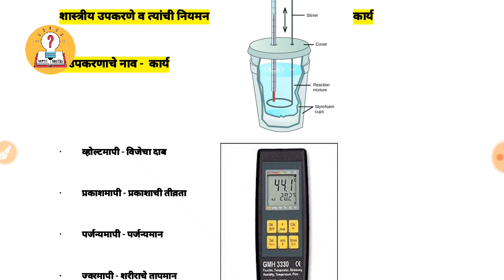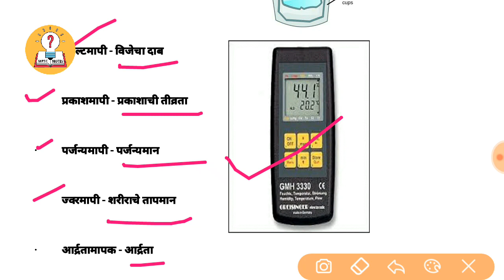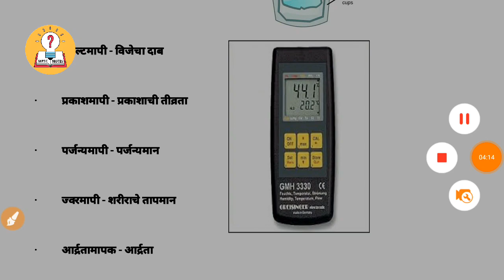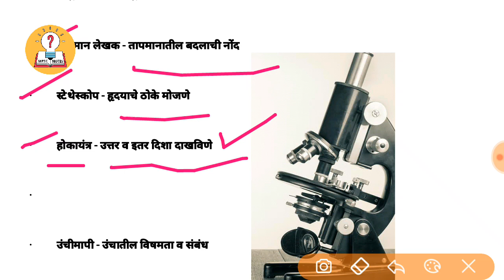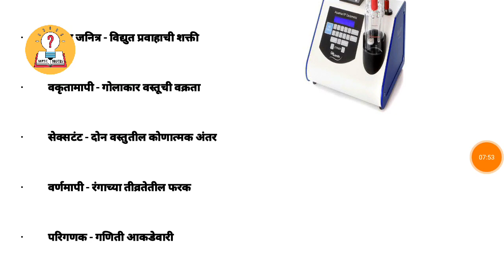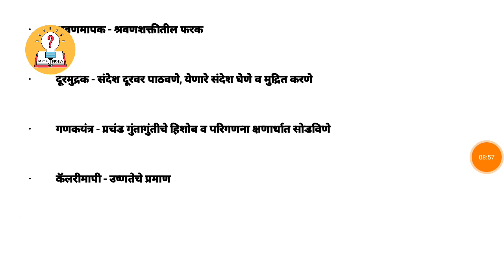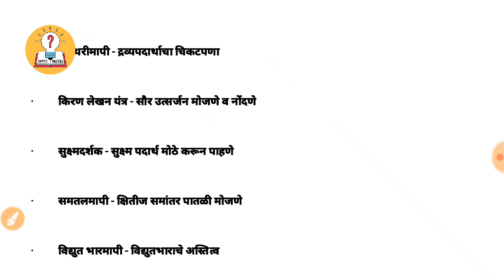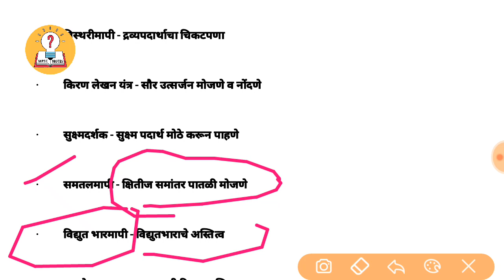शास्त्रीय उपकरणे आणि त्याचा वापर आणि कार्ये | SCIENCE | MPSC Notes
provide you complete
guidance OF MPSC/UPSC AND RELATED EXAMS. This Online  Education platform is completely free, We will provide you complete online support for those STUDENTS who are Preparing FOR Government Exams in Maharashtra (MPSC & COMBINE Exams (PSI/STI/ASO) TAX ASSIST, TALATHI & ग्रामसेवक) as well as National Exams Like UPSC, SSC CGL, SSC CHSL, Railway Exam

कमी वेळात मोफत मार्गदर्शन व संपूर्ण Syllabus wise Series

"Please support for mpsc notes it's all time free education platform"

टेलिग्राम channel link MPSC Notes & pdf here available (on telegram channel )
Handwritten notes

Laxmikant new book hindi
ENVIRONMENT AND ECOLOGY MARATHI
ECONOMICS NEW EDITION - KOLAMBE SIR
political science (Kolambe sir )
Kolambe sir CSAT AND COMPRESSION BOOK
Dyandeep AcedaMY बुद्धीमत्ता चाचणी BOOK

SCIENCE AND ENVIRONMENT
MARATHI GRAMMER ;
ARIHANT QUESTION BANK 14000+

किशोर लवटे 15000 + प्रश्नसंच

UNIQUE ACEDAMY MONTHLY
SAKAL YEAR BOOK

OTHER USEABALE
MIKE BES LESS PRICE NOISE FREE

WACOM CTL -472 WRITING PAD TABLET

DELL LAPTOP UNDER 25K
7th generation ,15.6 inch ,4GB RAM ,1 TB HARD DISC ,BLACK,2.5 KG WEIGHT ,NAME DELL INSPIRON 3565 AMD ( I USED ITS BEST LOW PRICE )

USED MULTIAPPLICARION SIMUNTINEOUSLY